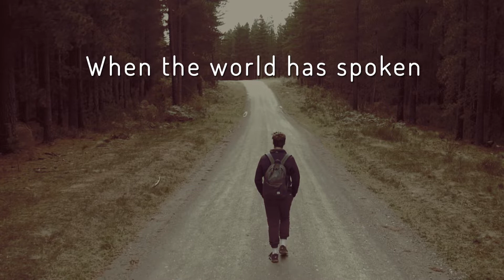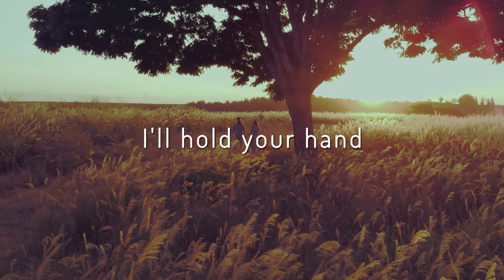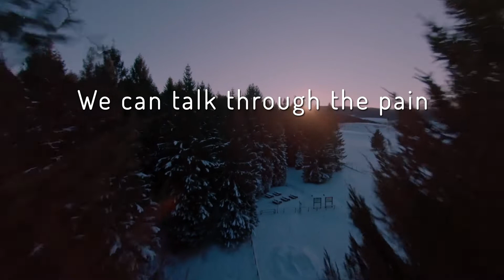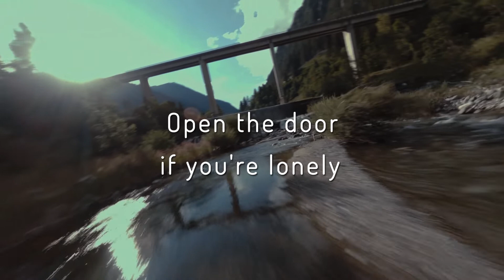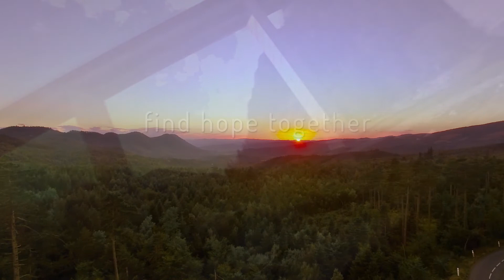Facing This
Lyric Video to Facing This written by Sharon Rachel, Maralyn Cook and Vinney Elliot
Produced by Neil Layton at Phaze3Music